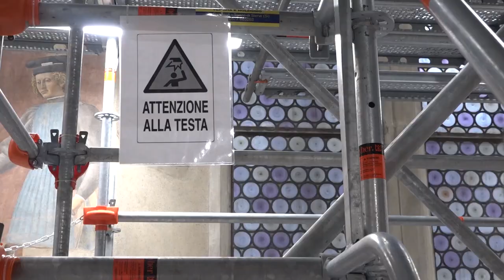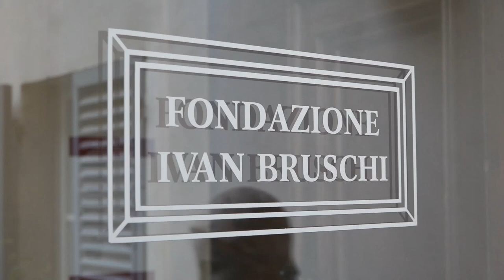Arte: il 28 marzo riaprono gli affreschi di Piero della Francesca. Visite anche a Pasqua e Pasquetta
E' il 28 di marzo la data prescelta per la riapertura degli affreschi di Piero della Francesca, il ciclo della Leggenda della Vera Croce conservati nella Cappella Bacci ad Arezzo.
Le visite sono già stata prenotate, ma ancora non si parla di sold out. Dopo il periodo dunque di manutenzione conservativa, adesso si stanno smontando i ponteggi per consentire le visite in maniera tradizionale. Durante l'intervento durato circa 2 mesi, c'è chi si è potuto mettere letteralmente “All'altezza di Piero”, così infatti di intitolava la straordinaria iniziativa a cura della Direzione Regionale dei Musei della Toscana che – per l’occasione – aveva deciso di allestire un ponteggio accessibile per consentire di ammirare il ciclo di dipinti murali da una prospettiva assolutamente diversa e inedita.
Terminato l'intervento, gli affreschi tornano visitabili giusto in tempo per la Pasqua. Saranno aperti tutti i giorni, tranne la mattina della Santa Pasqua per consentire le celebrazioni religiose all'interno della Basilica di San Francesco.
Viste e aperture straordinarie anche per la Casa Museo Ivan Bruschi organizza visite e aperture straordinarie nei giorni di Pasqua e Pasquetta, domenica 31 marzo e lunedì 1° aprile.
In queste giornate sarà possibile godere di una visita guidata alla nuova mostra “La libera maniera. Arte astratta e informale nelle collezioni Intesa Sanpaolo”.